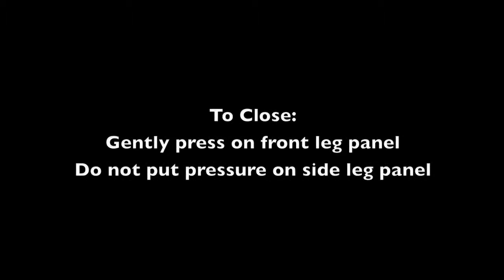Robocop 7' Action Figure with Spring Holster Action